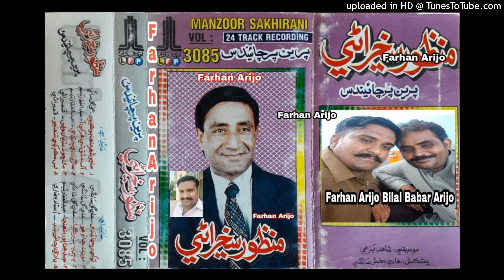Sugon Shahar Muhjo Kayon_Manzoor_Sakhirani _LFP _Volume _ 3085 - Farhan Arijo